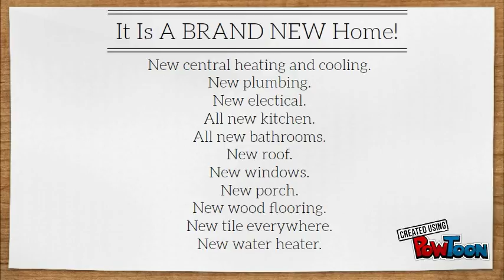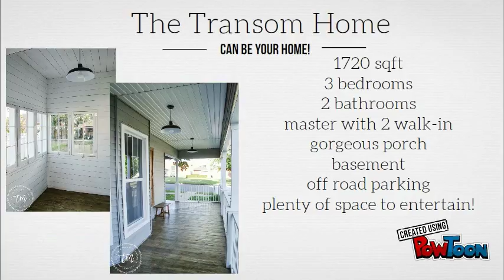The Transom Home: FOR SALE!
We are selling this gorgeous home! We just finished a complete remodel and have it looking its all time best!
Watch the video and see if it interests you!